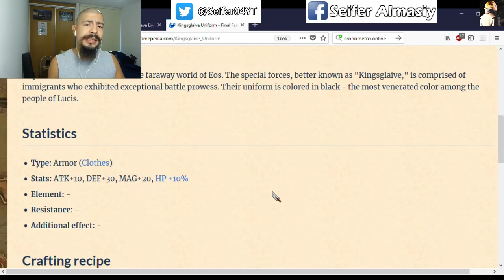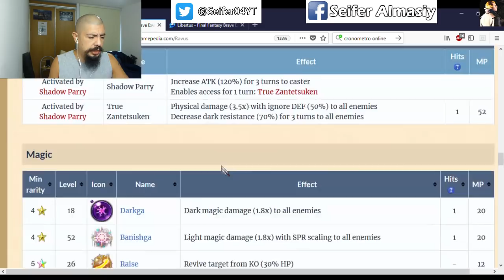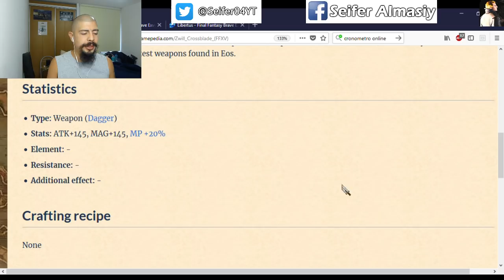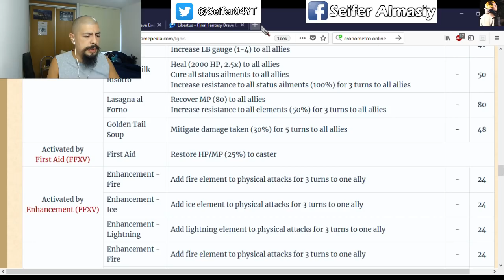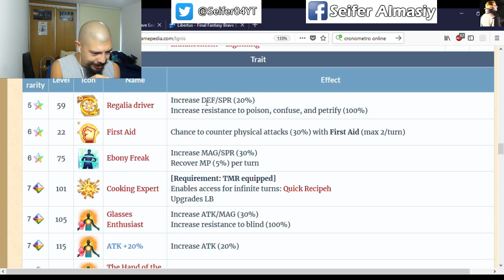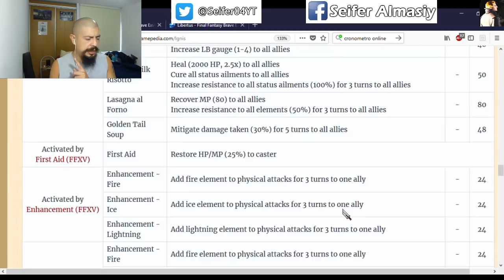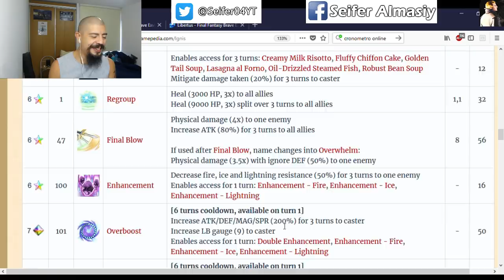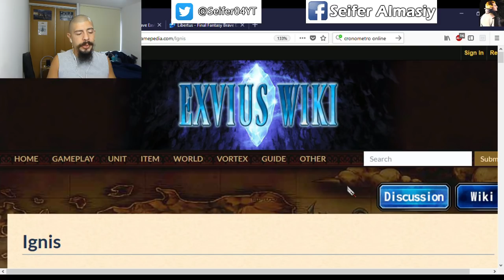Final Fantasy Brave Exvius - Ignis banner review- FFBE - GL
Toda la música utilizada en este video, es propiedad de sus autores y/o compañías productoras.